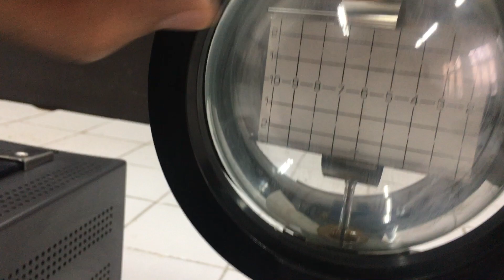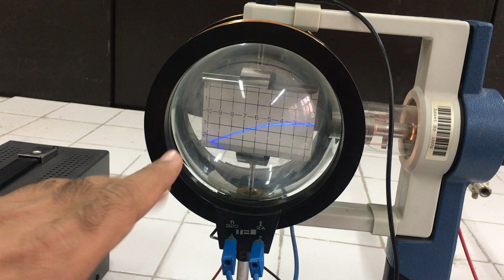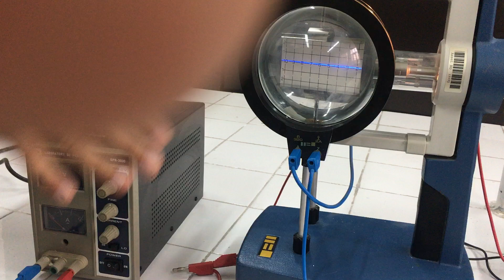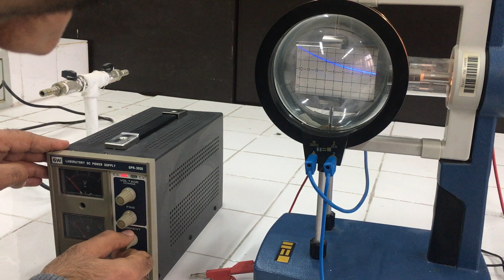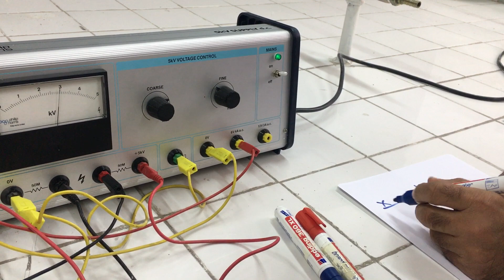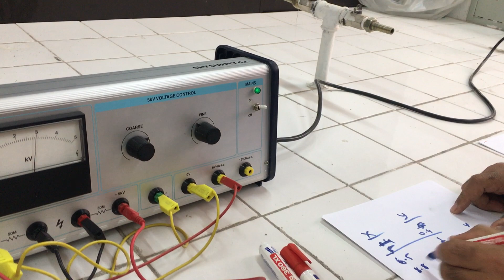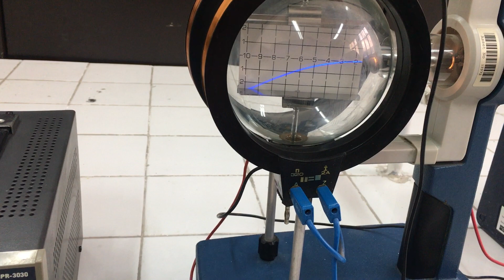Elektronun elektrik ve manyetik alanlardaki hareketi deneyi (Kuantum Lab.)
Bu deneyimizde kuantum fiziği deneyine giriş yapıyoruz. Elektronun keşfini sağlayan katot ışını tübünü inceleyeceğiz. Elektron tabancası ile fırlatılan elektronların elektrik ve manyetik alandaki sapmasını göreceğiz.